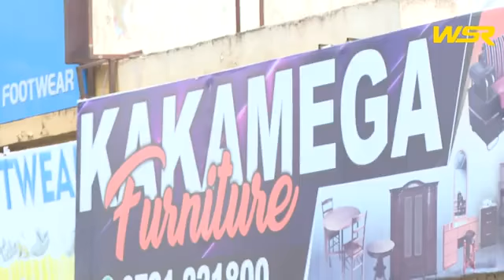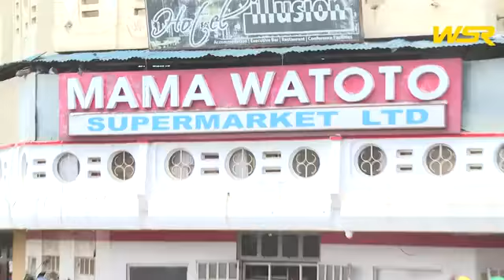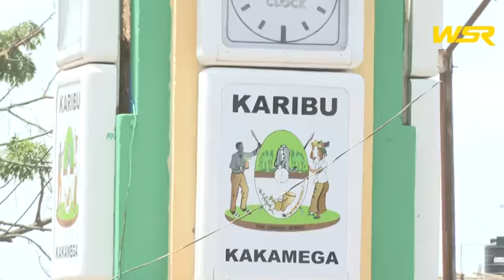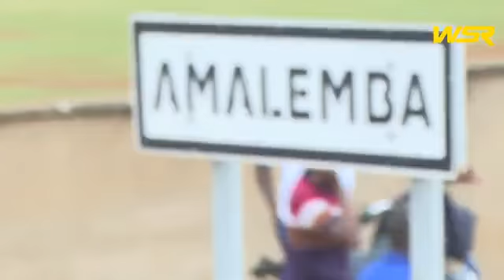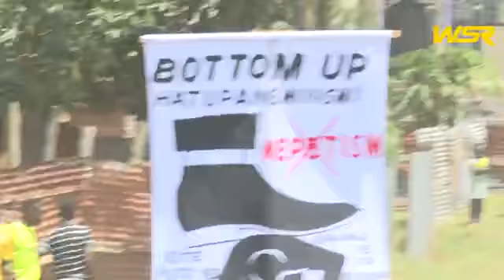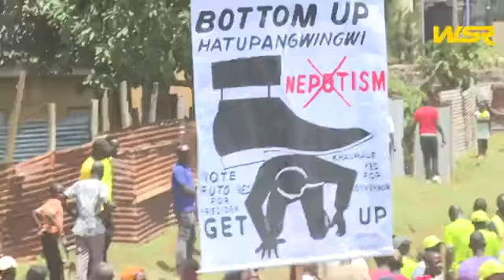Ruto,Mudavadi,Wetangula in Kakamega